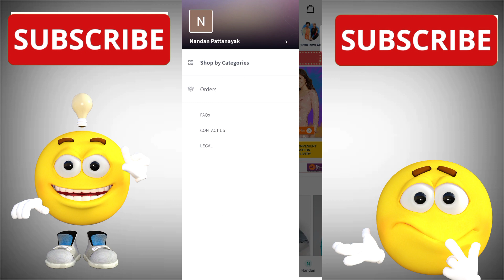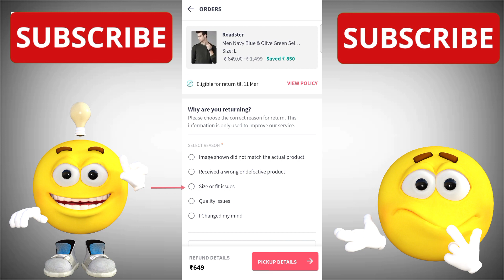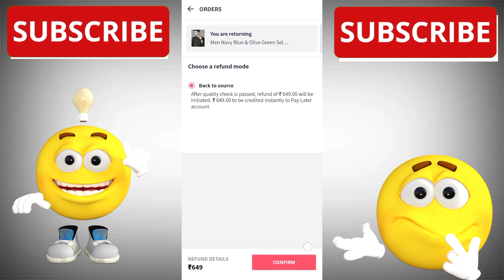How To Return On Myntra | Myntra Order Return Kaise Kare | Myntra Return and Refund Process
In this video I tell you that how to return on myntra  in hindi myntra order return kaise kare. myntra return and refund process in hindi poper guide.

COVER TROPIC
Myntra Order Return Kaise Kare
Myntra Se Refund Kaise Le
Myntra Refund To Bank Account
Myntra Missing Product Refund
Myntra Refund Problem Solve

DECLARATION:-
 It is screen shot video. In this video I am use some image and video which download from pixabay and pexels web site. Also use a Screen Shoot video.

                             THANKS
              FOR WATCHING THE VIDEO
                                AND